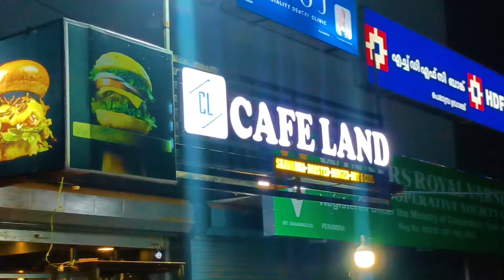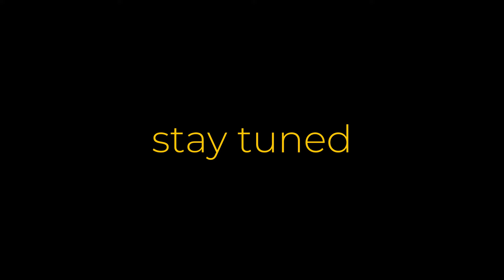shawarma spot in perambra | food Spots in kozhikode | malabar food spots | variety food spots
shawarma
chicken shawarma

best shawarma spot in kozhikode
food spots in kerala
malabar food spots
foodie
best shawarma in calicut
Kozhikode Shawarma Comparison
kozhikode variety food spots
variety food spots in calicut
best shawarma in kozhikode